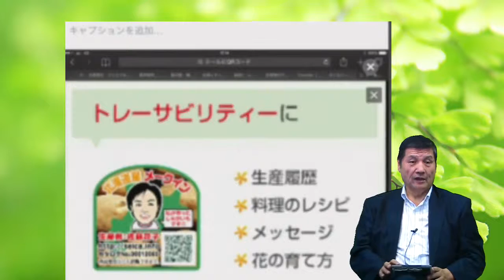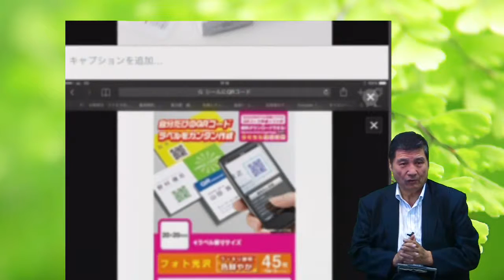PTV(プライベートテレビ）